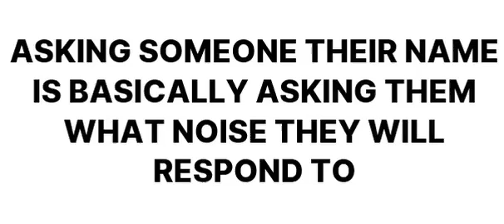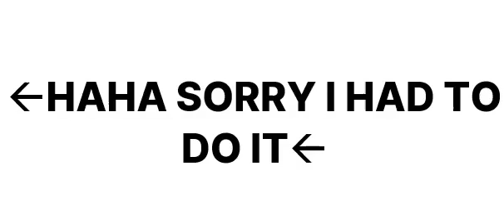I NEED ANSWERS!!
Confusing statements and difficult or unanswerable questions
SORRY FOR THE TRASH QUALITY